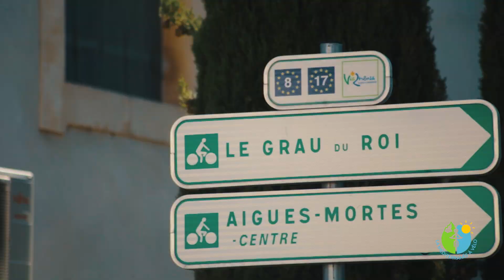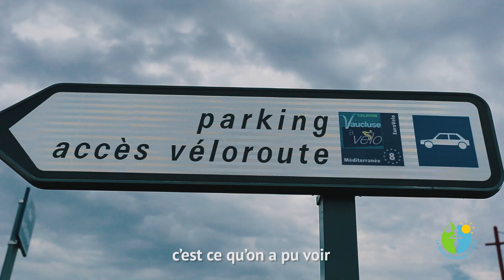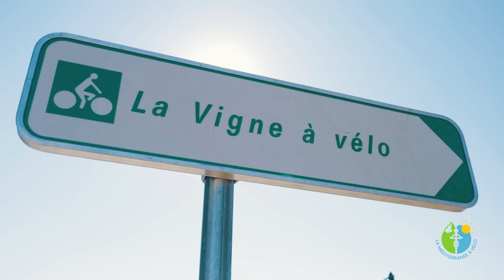La Méditerranée à vélo #2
Vidéo à destination des pros. Novembre 2017.

Réalisation : Lucia Palenzuela et Maylis Mercat pour le comité d’itinéraire de La Méditerranée à vélo

Crédits cartographie : Openstreetmap.
Crédits vidéo drone : Département des Alpes-Maritimes et Lucia Palenzuela.